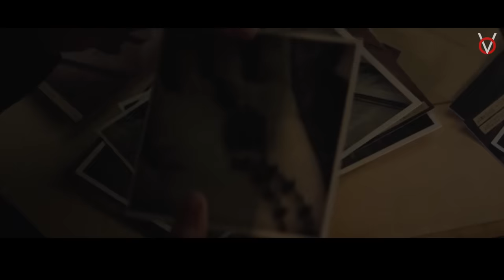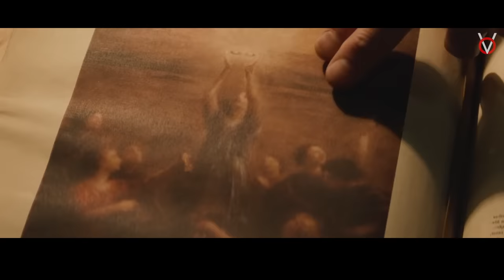மந்திர கண்களை தேடும் மரண பேய்!|TVO|Tamil Voice Over|Tamil Movies Explanation|Tamil Dubbed Movies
சக்தி மிக்க தேவதையின் கண்களை தேடும் கொடூர சாதானிடமிருந்து உலகை காப்பாற்ற போராடும் ஹீரோயின்!

Time Stamp

0:00 - Intro
1:11 - Story